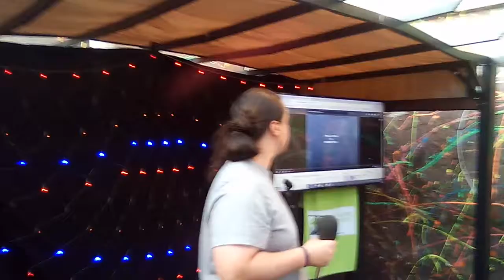Hunter Sings Backstreet Boys